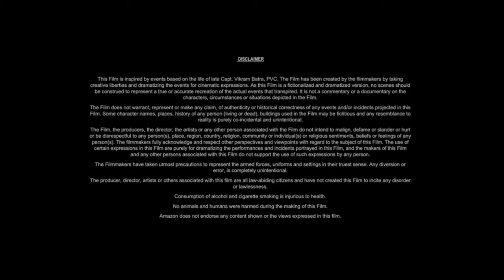The Outlaw Josey Wales (1976) Movie| Clint Eastwood, Chief Dan George |Review And Facts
Movie Credits
The Outlaw Josey Wales is a 1976 American revisionist Western film set during and after the American Civil War.[3] It was directed by and starred Clint Eastwood (as Josey Wales) with Chief Dan George Sondra Locke Bill McKinney and John Vernon.[4][5] The film tells the story of Josey Wales a Missouri farmer whose family is murdered by Union militia during the Civil War. Driven to revenge Wales